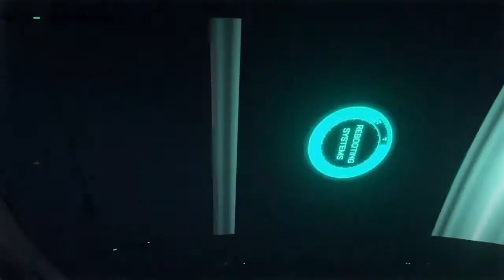Walkthough Game Play of Induction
I'm sorry I died for my stupied mistake next time it will not happen.